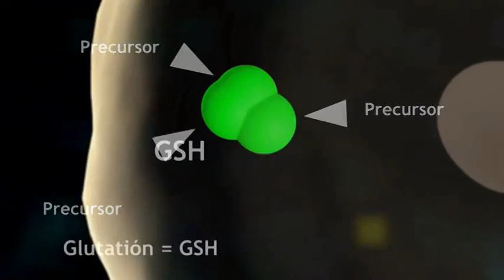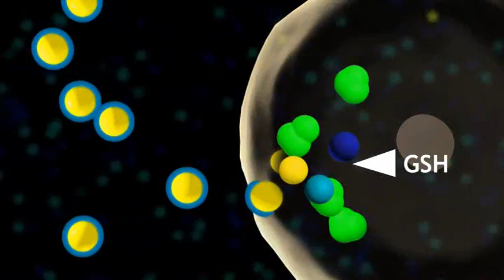Immunotec Videos Empresa 2 L15 1 Como funciona el Glutation y por que no se comeAUD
Como se produce el Glutation en nuestro cuerpo. No sirve tomado en pastillas sin no está consolidado